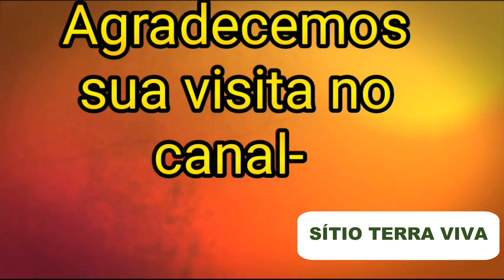COLHENDO MAXIXE- EL SÍTIO-